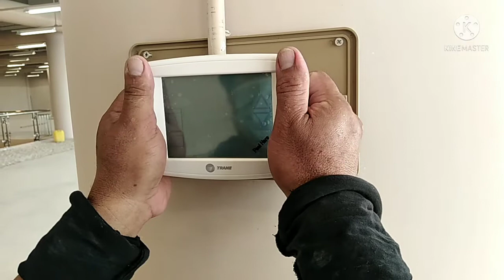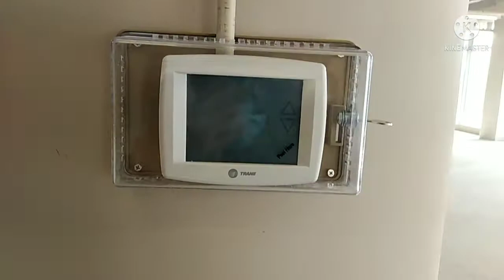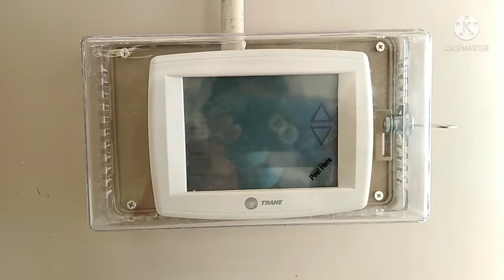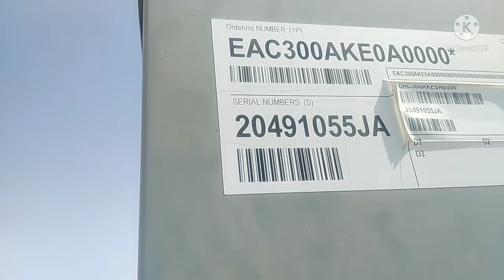installing programable thermostat indoor and outdoor unit. connection done.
This thermostat is controlling the coolling inside the unit with automatic program  the time. days on and off the unit in one week rotation.